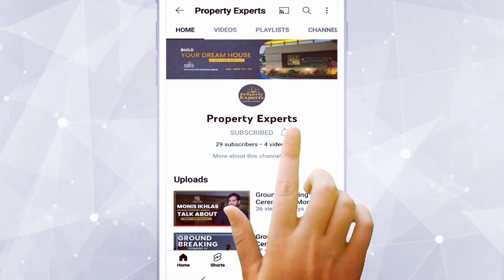Jashne E Azadi Festival | organized by Twentyone Builders & Developers | The Grand Bazaar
Jashne E Azadi Festival | organized by 𝗧𝘄𝗲𝗻𝘁𝘆 𝗢𝗻𝗲 𝗕𝘂𝗶𝗹𝗱𝗲𝗿𝘀 | The Grand Bazaar

𝗔𝗭𝗔𝗗𝗜 𝗙𝗘𝗦𝗧𝗜𝗩𝗔𝗟 𝗛𝗜𝗚𝗛𝗟𝗜𝗚𝗛𝗧𝗦
A grand Independence Festival was organized by 𝗧𝘄𝗲𝗻𝘁𝘆 𝗢𝗻𝗲 𝗕𝘂𝗶𝗹𝗱𝗲𝗿𝘀. This event was organized in connection with the launch of Twenty One Builders' new project 𝗧𝗵𝗲 𝗚𝗿𝗮𝗻𝗱 𝗕𝗮𝘇𝗮𝗮𝗿 and 𝗜𝗻𝗱𝗲𝗽𝗲𝗻𝗱𝗲𝗻𝗰𝗲 𝗗𝗮𝘆. The real estate, builders, business community participated in this event.